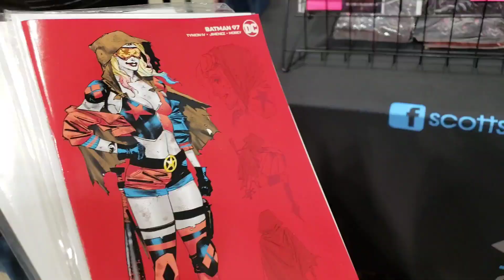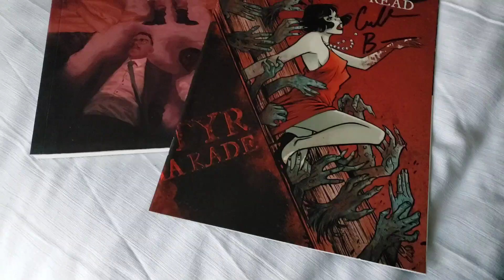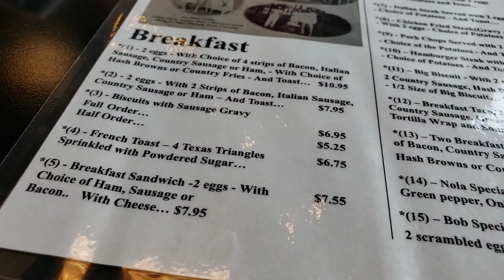Planet Comicon 2022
Amazon wish list

Harley Quinn collection: angelyoung13
Harley Quinn info: quinntessentialharley
Horror collection: autopsyofanangel
Travel/miscellaneous nerd stuff: WanderingNerdGirl

QuinntessentialHarley.com